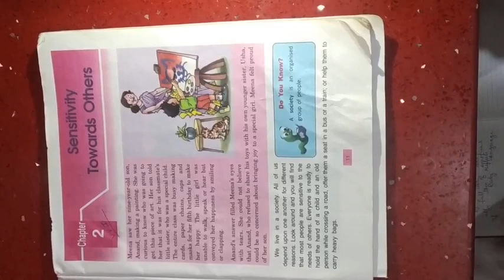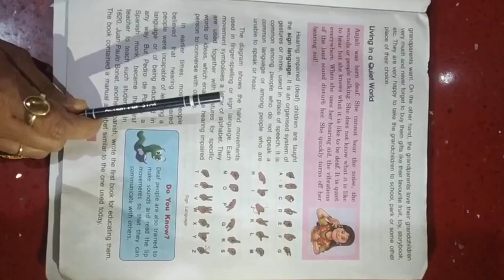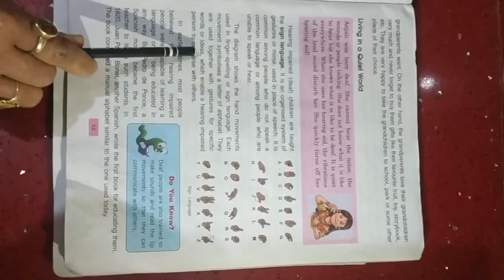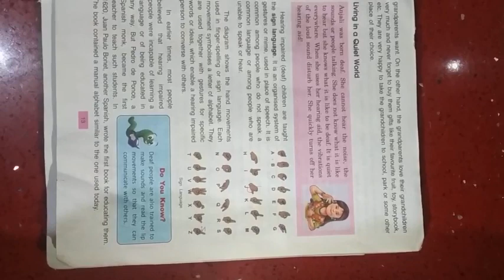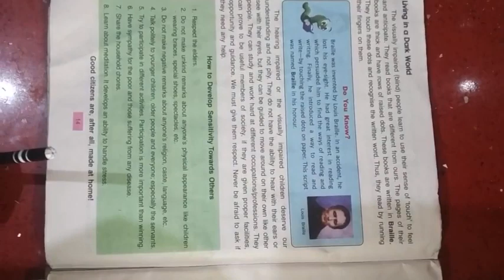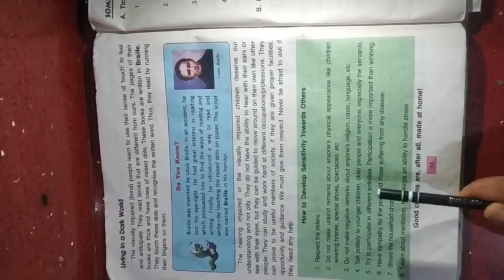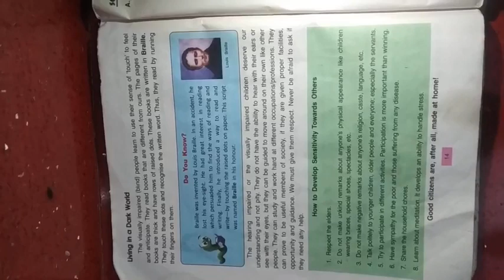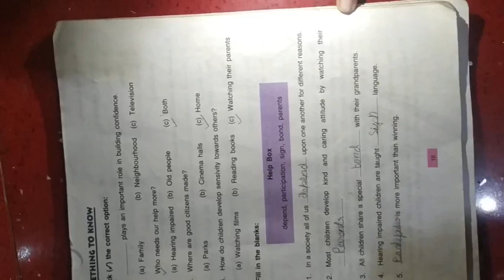SST Class 4 Chapter 2 by Pinki Tewari